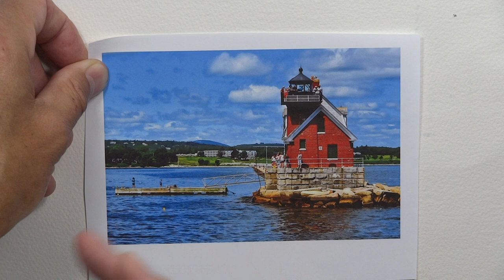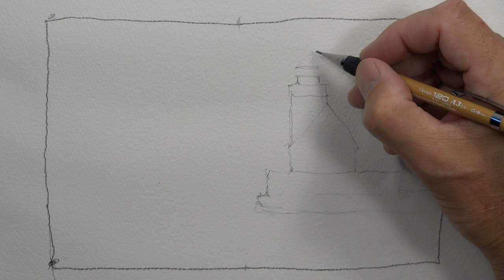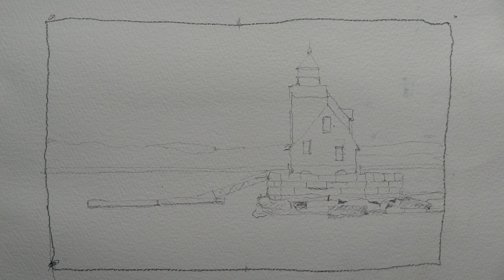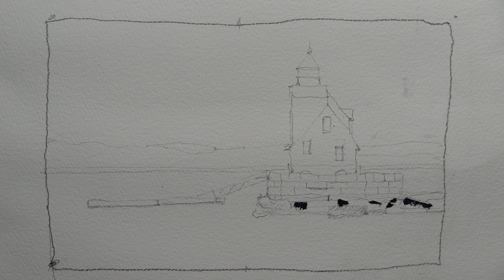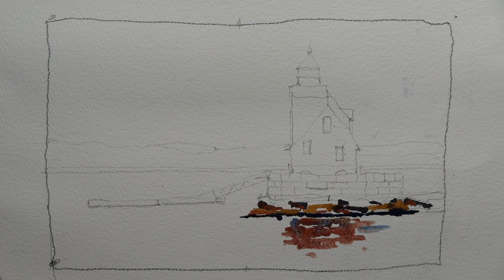Rockland Maine Lighthouse in Watercolour- with Chris Petri ( Part 1 of 2 )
Welcome everyone, here in Part 1 we create a beautiful contour drawing and get the lighthouse painted with some of the bay. This vid was created a week prior to the Charles Reid workshop I attended in 2018 in Rockland Maine, USA. Watercolor Painting is fun, it’s excitement, it’s passion, it’s imagination! Happy Painting everyone! You may also view my web site at chrispetri.com on a google search. The following are key words related to the You Tube platform as well as good research terms. watercolors, painting, and drawing, Watercolours, Tutorials, How to paint, How to draw, contour drawing, colors, soft colors, painting, wet into wet, juicy washes, dry brush, splashing, splattering, palettes, Craig Young, brushes, kolinsky sables, red sables, sword liners, filberts, daggers, flat brush, square brush, round brushes, masking fluid, liquid frisket, rigger brushes, arches, Fabriano, Buckingford, Strathmore, French easel, glass top art table, masonite, out of the tube color, Favorite watercolor artist’s- Charles Reid, Winslow Homer, Alvaro Castagnet, Edward Hopper, Mel Stabin, Steven Cronin, Edgar Whitney, Steve Hall, Edward Wesson, Amanda Hyatt, Claude Monet, Herman Pekel, Greg Allen, Edward Hopper, John Hoar, Edward Wesson, Joseph Zbukvic, Winslow Homer, Chris Forsey, David Curtis, Bill Buchman, Robert Burridge,  Edward Wesson, Ken Howard, John Tookey, Andrew Pitt, Tom Lynch, John Yardley, Jake Winkle, Tom Hoffman, Zoltan Szabo, Ed Whitney, Winslow Homer, Edward Wesson, Ed Hopper and Norman Rockwell, Judi Wagner, Jeanne Dobie, Adebanji Alade, William Alexander, Bob Ross, Lynn Pittard, Burne Hogarth, Andrew Loomis, G.F. Brommer, Stephen Quiller, YouTube views, Agnescecile, Darrell Tank, peter wooley artist, Fine Art-Tips, Mr. Otter Art Studio, Painting fast and slow, tonal value, design, angles, the rectangle, the tick tack toe, the golden mean, leading the eye, directional changes, push and pull, fresh paintings, muddy paintings, greys, colors vibrancy, roygbiv, munsel, triadic, space division, rough paper, smooth paper, cold press, hot press, acid free, 100% cotton, print paper, swatches, H strokes, Z stokes, loose edges, keep edges, chroma, intensity, value range, pastel, acrylic, oils, fumes, health hazards, poison paints, cakes, pans, tubes, semi moist, chalky, transparent, semi-transparent, lifting, staining, opaque, granulation, sediment, juicy washes, loose and free watercolors, tight watercolors, misbehaving watercolors, blossoms, cauliflowers, balloons, International Artist magazine, Watercolor magazine, Blicks, AC Moore, Pearl Paints, Cheap Joes, Jerrys Artsarama, Micheals, Art Express, stretching paper, taping paper, blocks, workshops, art institutes, art schools, perspective, line of site, eye level, cone of vision, vanishing point. Watercolor painting is passion! I have the greatest respect and honor for art! These things all relate closely to my art. Watercolors, colors, painting, wet into wet, juicy washes, dry brush, splashing, splattering, pallettes, brushes, kolinsky sables, red sables, sword liners, filberts, daggers, flat brush, square brush, round brushes, masking fluid, liquid frisket, rigger brushes, arches, fabriano, buckingford, Strathmore, French easel, glass top art table, Masonite, Hal Reed- Fav watercolor artist’s- Charles Reid, Winslow Homer, Alvaro Castagnet, Edward Hopper, Mel Stabin, Edgar Whitney, Steve Hall, Edward Wesson, Amanda Hyatt, Claude Monet, Herman Pekel, Edward Hopper, John Hoar, Winslow Homer, Joseph Zbukvic, Winslow Homer, David Curtis, Edward Wesson, Ken Howard, John Tookey, Andrew Pitt, Tom Lynch, John Yardley, Jake Winkle, Tom Hoffman, Zoltan Szabo, Ed Whitney, Winslow Homer, Andrew Wyeth, Edward Wesson, Ed Hopper, Hal Reed, and Norman Rockwell.